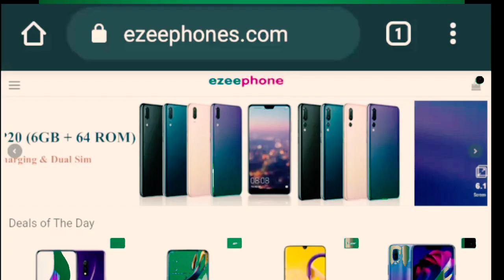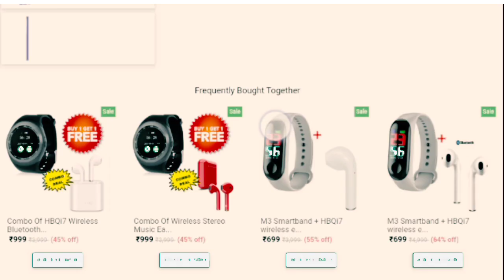Unboxing Krypton mobile & review in tamil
Let's see  Krypton mobile real  or fake